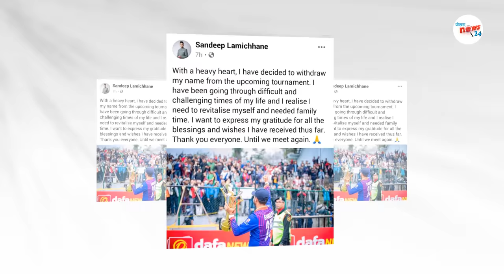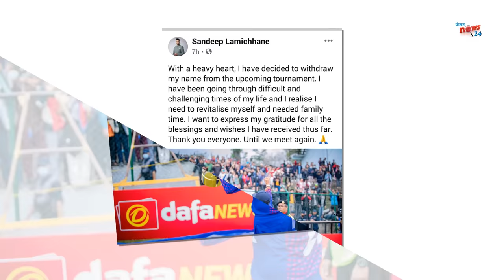नेपाललाई ठुलाे घाटा || विश्वकप छनाेट नजिक लाग्याे झट्का|| sandep lamichhane lalit rajbanshi